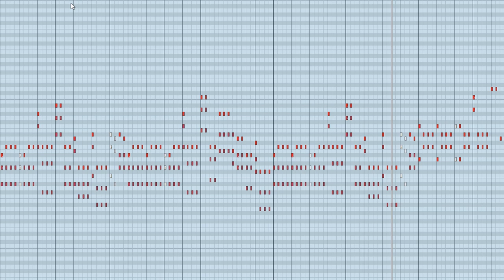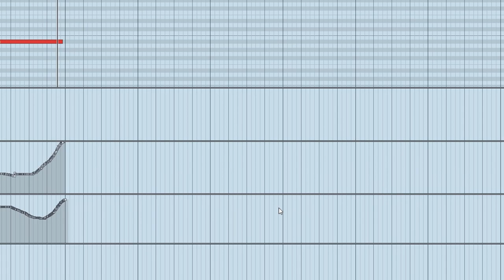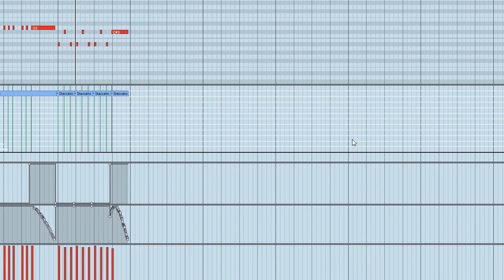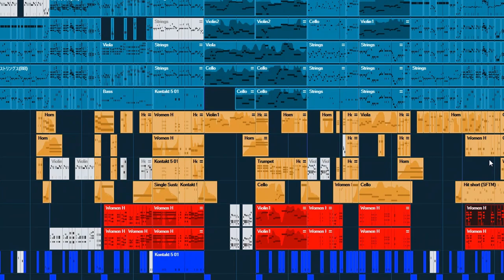Hydra and Ash / Epic Orchestral Battle Music (CC-BY)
///Wallpaper by Dragolisco, please check out his awesome artworks///